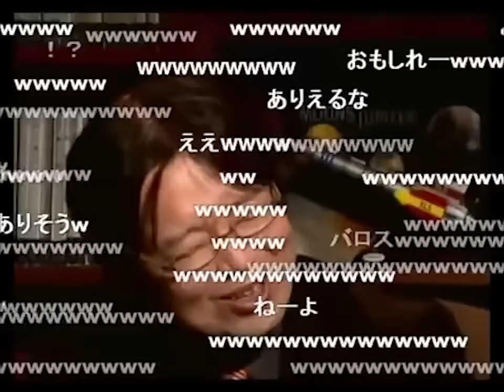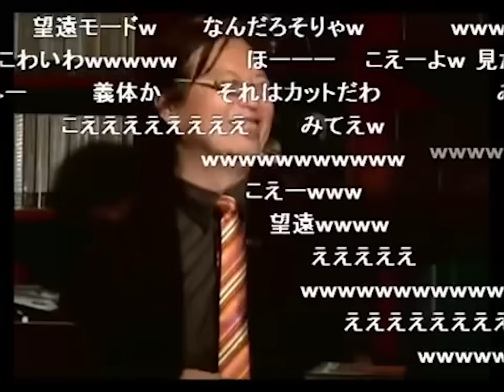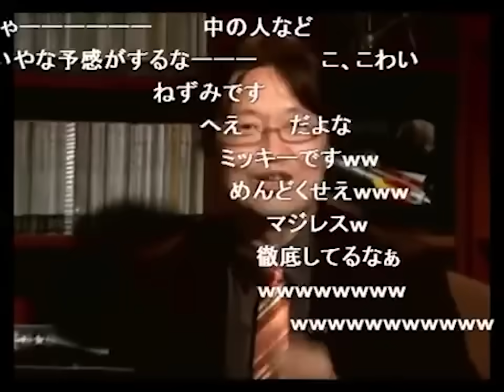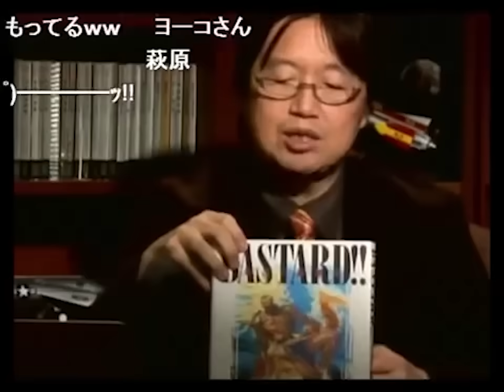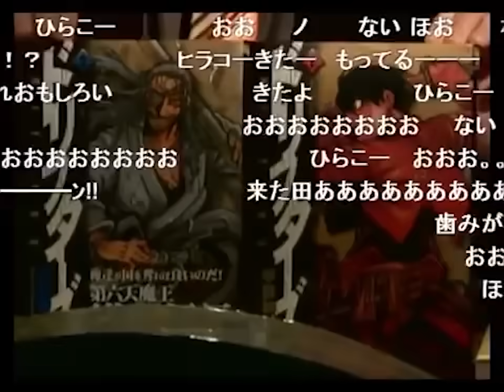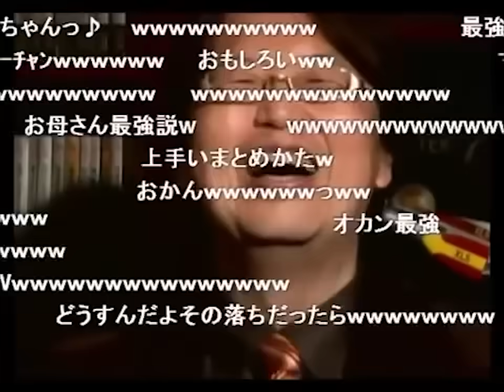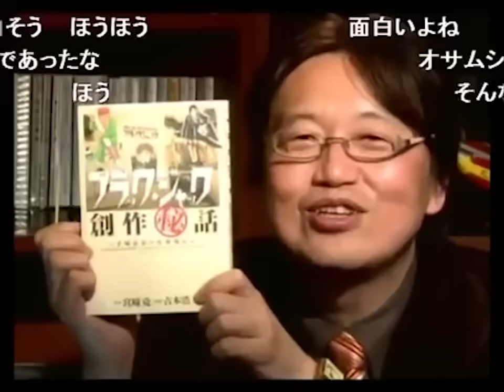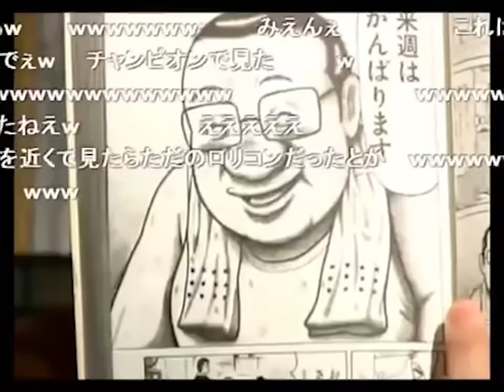【UG# 6】2011/11/07 10年前に語った“恐怖と笑いの都市伝説～ディ○ニー​からト○ロまで"を見てみる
今月は月末のハロウィンに向けてのホラー特集。 今日は2011年11月7日に配信した都市伝説を語った回をアップグレードします。13年経ったら自身が語った都市伝説をどう感じるか？  お楽しみください。

2024年10月25日収録

１．過去1年分の動画が見たい人

２．プレミアム放送(放課後）の生放送を見たい人

３．放課後も含め、過去動画をたくさん見たい人

４．音声で楽しみたい人